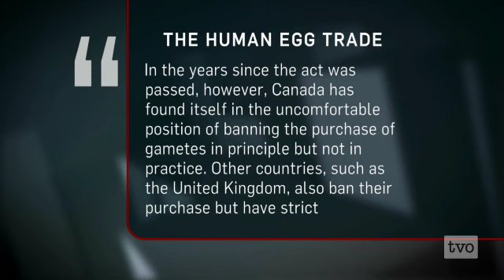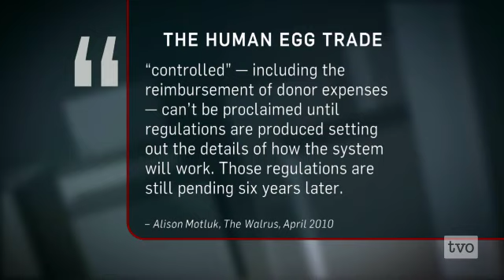Alison Motluk: A Primer on Assisted Reproductive Technology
There is ongoing controversy behind assisted reproductive technology in Canada.  Steve Paikin sits down with science journalist Alison Motluk for a primer on the issues.